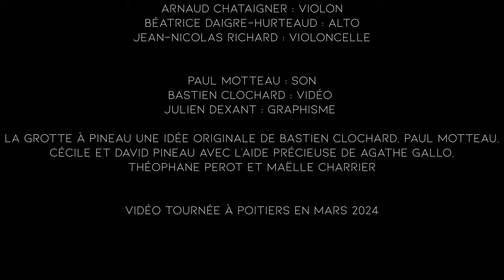La grotte à Pineau #33 - Quatuor Kadenza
Joseph Haydn - Quatuor en ré mineur op.76 n°2
00:00 Allegro en ré mineur
6:57 Andante o più tosto allegretto en ré majeur
11:45 Menuetto en ré mineur avec trio en ré majeur
15:21 Vivace assai en ré mineur

Mathias Guerry : violon
Arnaud Chataigner : violon
Béatrice Daigre-Hurteaud : alto
Jean-Nicolas Richard : violoncelle

Paul Motteau : son
Bastien Clochard : vidéo
Julien Dexant : graphisme

Vidéo tournée à Poitiers en mars 2024